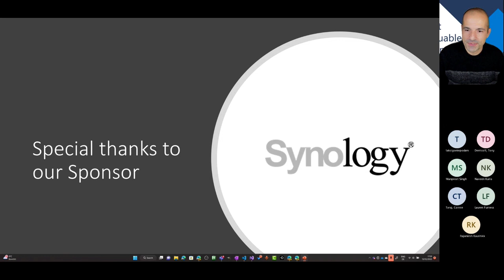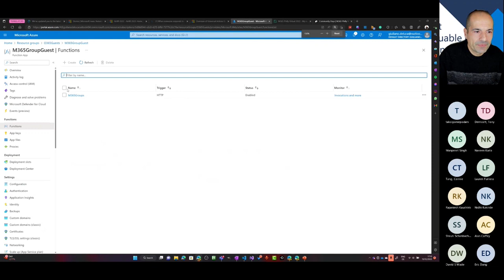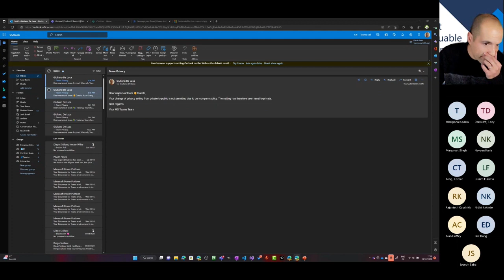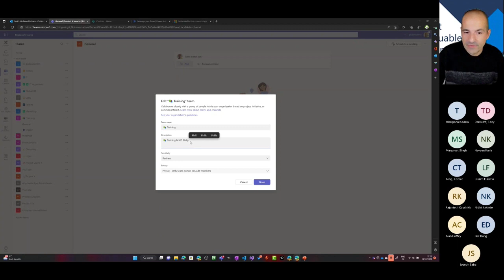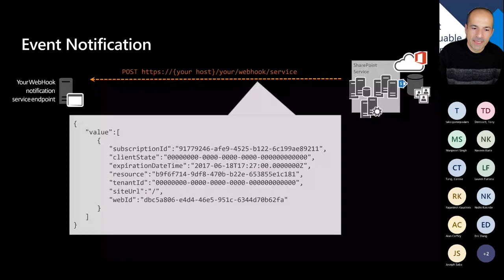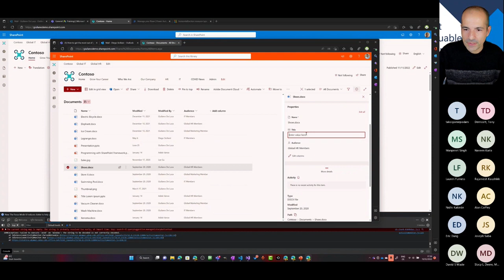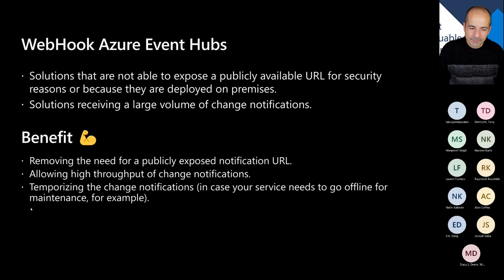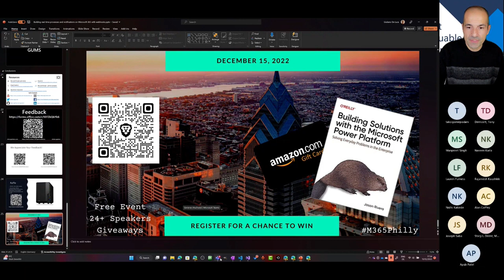Building real-time apps & processes with Azure, Microsoft 365 and Power Platform - Giuliano De Luca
Building real-time solutions is very important in order to increase the collaboration and productivity.
In this session, we will explore how to leverage the capabilities of different technologies to build real-time collaboration features into your app
We will analyze webhooks, how to take advantage from this technology, then I'll show you how to subscribe and automatically renew the webhook subscription, we will see several scenarios using SharePoint Framework, Power Automate, and Azure Function with webhooks.